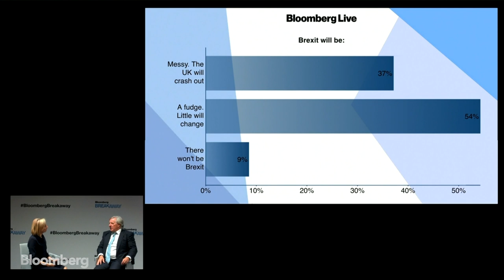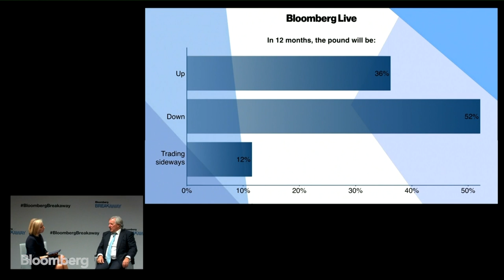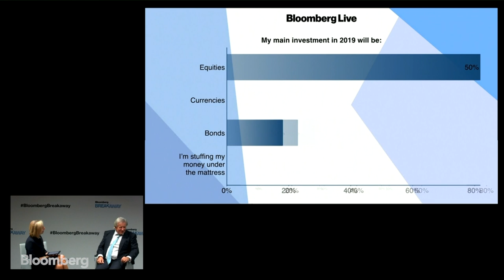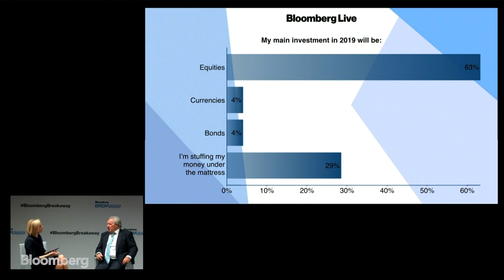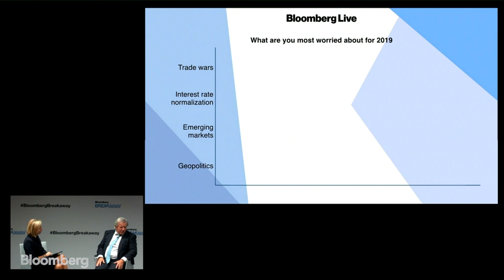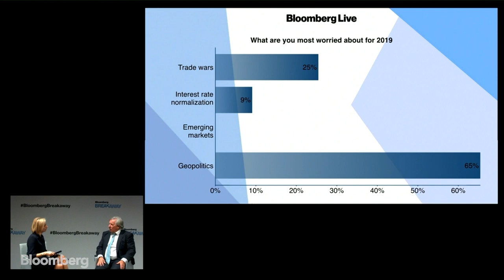Talent: In Conversation with Martin Gilbert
Martin Gilbert, chief executive of Aberdeen Standard Investments speaks to Bloomberg's Francine Lacqua at the Bloomberg Breakaway CEO Summit in London and shares his insights on what to watch for in the near term and what he's learned about unpredictability and volatility in his 30-plus year career as a corporate leader.